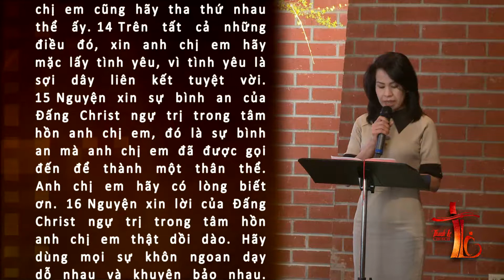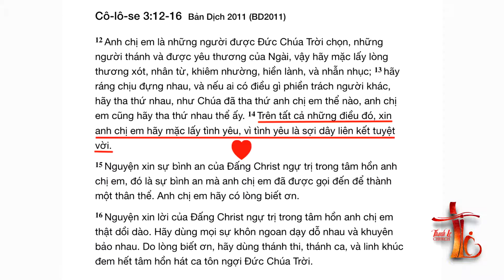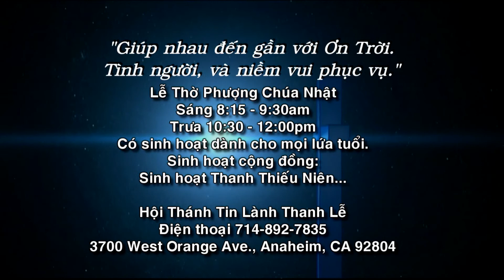HOI THANH TIN LANH THANH LE WESTMINSTER 2019 01 27#458